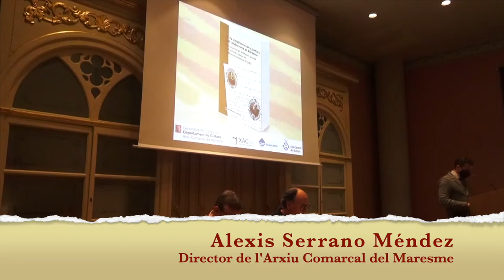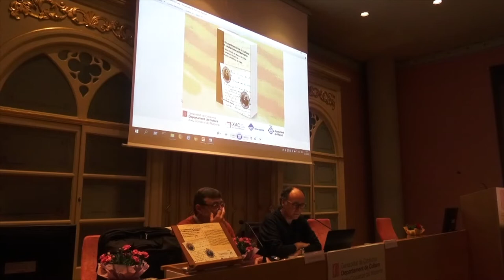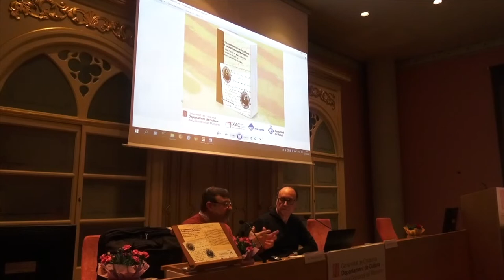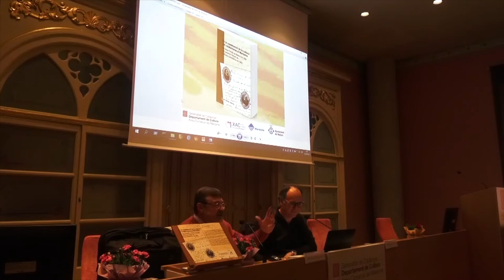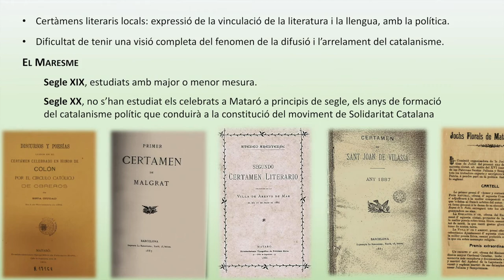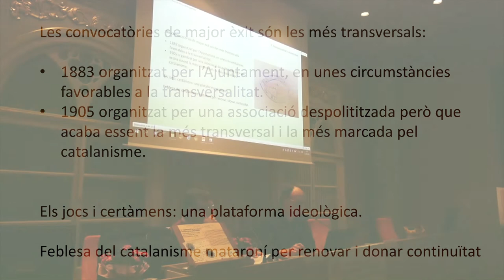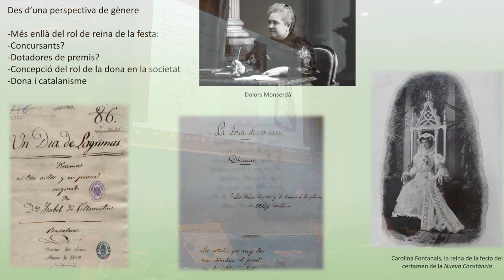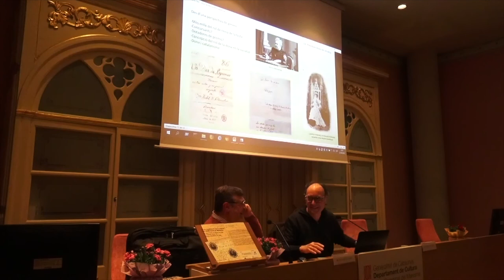Presentació del llibre 'En la construcció de la cultura del catalanisme al Maresme'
Sant Jordi 2022 a l'Arxiu Comarcal del Maresme.
Presentació del llibre 'En la construcció de la cultura del catalanisme al Maresme. Els Jocs Florals de Mataró de 1904 i el certamen literari de la Nueva Constancia de 1905' de Jaume Vellvehí i Altimira. Can Palauet (Mataró), 22 d'abril del 2022.
Filmació: Joan Turà i Dalmau.

00:25 Alexis Serrano, director de l'Arxiu Comarcal del Maresme
02:10 Narcís Figueras, prologuista del llibre
21:10 Jaume Vellvehí, autor del llibre

Des de la reinstauració dels Jocs Florals de Barcelona (1859), la celebració de certàmens literaris i jocs florals arreu del territori augmentà progressivament fins convertir-se en una de les grans plataformes d'expansió de les idees i les pràctiques catalanistes, allò que se n’ha dit la construcció de la cultura del catalanisme. Així, doncs, els certàmens literaris locals esdevenen l'expressió de la mútua vinculació de la literatura, i la llengua, amb la política. Una vinculació que se situa en l’epicentre de la construcció de la cultura catalana contemporània.

L'estudi s’inscriu en una línia de recerca que recentment s’ha proposat reexaminar els jocs florals territorials i la seva contribució al bastiment de la cultura del catalanisme i que encara compta amb pocs estudis de detall.

El treball caracteritza els Jocs Florals de 1904 i el certamen de la societat Nueva Constancia de 1905, partint dels celebrats a Mataró el 1883 i el 1892, que permeten aportar una anàlisi de contrast, i analitza la contribució a la construcció de la cultura política del catalanisme. Identifica els protagonistes, en dona dades i analitza aspectes literaris de les convocatòries, els discursos, els elements de tradició i renovació, el rol de la literatura com a element de prestigi i de projecció ideològica... Aporta, per primera vegada, dades de conjunt dels certàmens i jocs mataronins i n’ofereix dades noves, així com textos inèdits o poc coneguts, com ara els discursos de Melcior de Palau o els poemes premiats de Josep Carner.